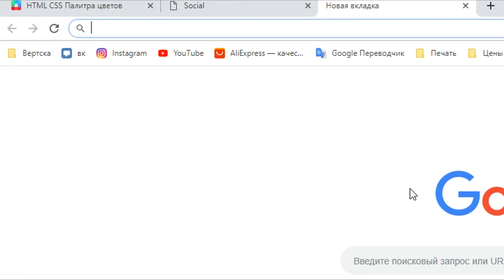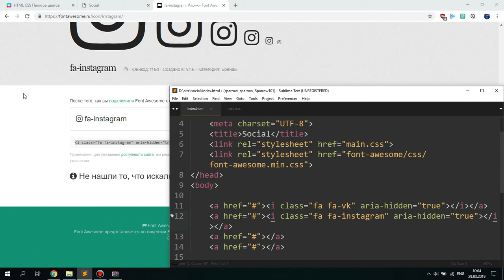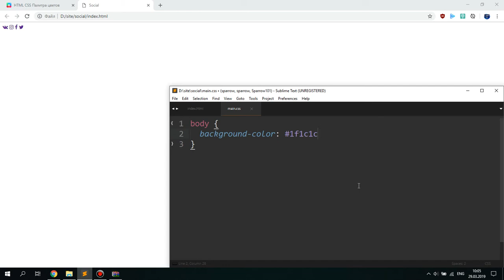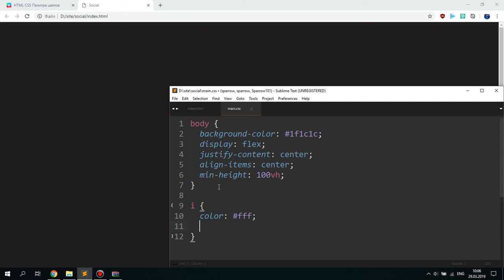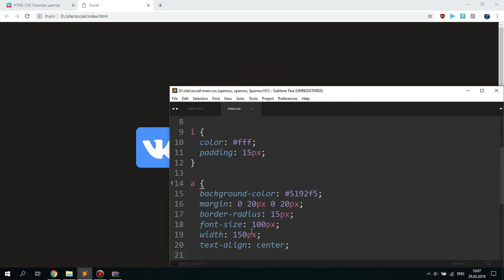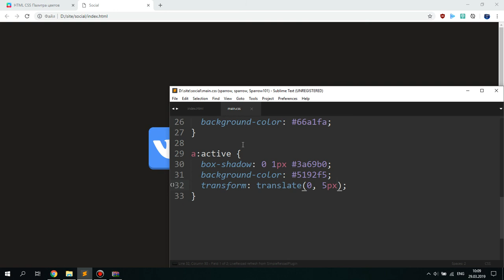КАК СДЕЛАТЬ СОЦИАЛЬНЫЕ КНОПКИ НА HTML+CSS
1. Sinner's Heist - Streetlight People (feat. Harley Bird)